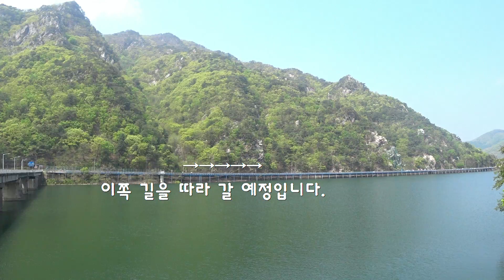춘천 미니벨로 자전거 여행 ep.03 : 환상 의암호 자전거길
춘천여행의 마지막 코스는 의암호 자전거길입니다.
의암호를 중심으로 시작점을 한바퀴 돌아 다시 출발점에서 끝나는 환상(環狀) 코스로, 절벽을 따라 이어진 데크길과 구간마다 변하는 다채로운 풍경이 일품입니다.
오르막 내리막이 심하지 않은 30km 정도의 코스이기 때문에 초보자도 두시간이면 충분히 완주할 수 있는 길이라 부담없이 도전해볼 만 합니다.

이것으로 춘천 3부작의 마무리를 짓게 되었는데요, 두개의 영상을 교차편집하는 시도가 개인적으로는 의미있었습니다. 쉽지 않았지만 그래도 영 어설프네요.ㅎㅎ

그럼 재미있게 봐 주시길 바라며 다음에는 또 다른 여행으로 영상을 준비하도록 하겠습니다.
감사합니다.

[섬네일 폰트]
무료폰트 안동시 안동월영교체
무료폰트 Mapo 당인리발전소체